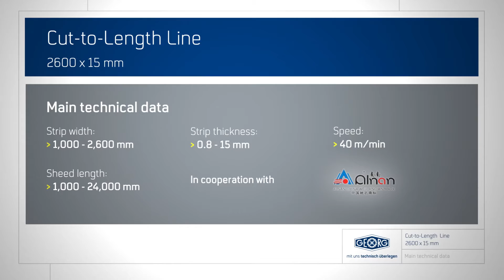GEORG Cut-to-length line 2600x15,0 - Querteilanlage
Description / Beschreibung (unten)

• High output/throughput and flow rates by rigorous minimization of tooling times and high
        productions speeds
• Extremely good flatness of sheets by using “four-high” and “six-high” levellers
• Elimination of edge waves and center buckles by approaching rows of back-up rolls in the
        levelling machine
• Exact cutting accuracy and angularity of sheets
• Cutting with little burr by the edge-trimming shear and the cut-to-length shear
• High stacking accuracy by using individual stacking systems
• Gentle treatment of high-sensitive surfaces such as surface for the automotive industry by
        special transport and stacking methods
• Material strengths of more than 1,400 N/mm² and yield strengths up to 1,000 N/mm²

Deutsch:

• Hohe Produktions- und Durchsatzleistungen durch konsequente Rüstzeitenminimierung und
        hohe Produktionsgeschwindigkeiten
• Sehr gute Planheit der Bleche durch Einsatz von „four-high“ bis „six-high“-Richtmaschinen
• Beseitigung von Rand- und Mittenwellen durch anstellbare Stützwalzenreihen in der
        Richtmaschine
• Exakte Schnittgenauigkeit und Winkligkeit der Bleche
• Gratarmer Schnitt durch die Besäumschere und die Querteilschere
• Hohe Stapelgenauigkeit durch Einsatz individueller Stapelsysteme
• Schonendste Behandlung von hochempfindlichen Oberflächen
        (z. B. Automobilaußenhautteile) durch spezielle Transport- und Stapelverfahren
• Materialfestigkeit über 1.400 N/mm² und Streckgrenzen bis 1.000 N/mm²